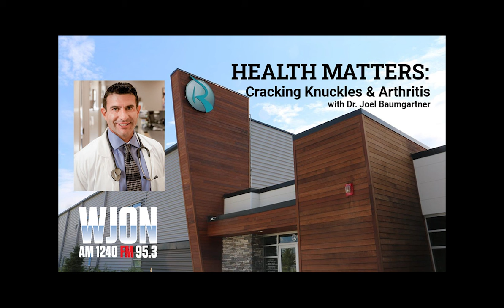Health Matters: Cracking Knuckles and Arthritis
his week on WJON's Health Matters program, Jay Caldwell talked with Dr. Joel Baumgartner from Rejuv Medical. He asked him if cracking your knuckles can lead to arthritis. He says no although cracking your knuckles can be hard to listen to. Dr. Baumgartner says when someone is cracking their knuckles they are releases some gas. He says your risk of arthritis doesn't increase unless you do it all the time which could lead to a sprain of that joint. That sprain would increase your risk for arthritis.